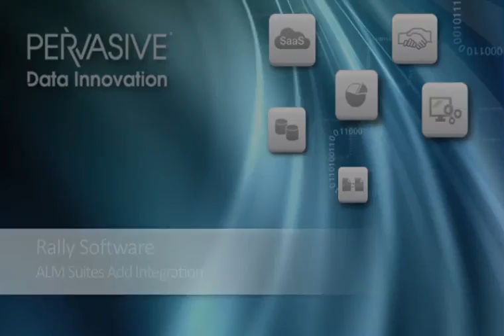Rally Software Talks Agile Lifecycle Management and Data Integration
Data Integration -
Brent Chalker of Rally Software talks about how Pervasive helps their Agile Life Cycle Management suite connect to a wide range of applications, and gets those integrations to their customers faster.